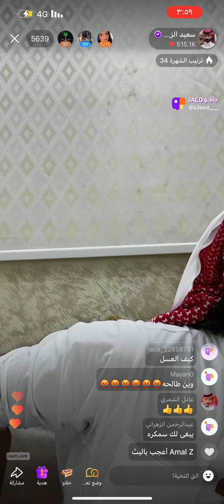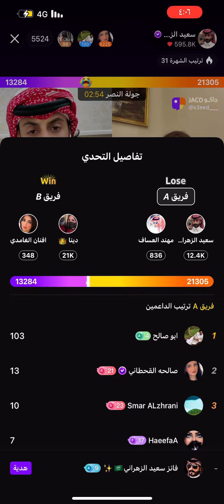جولة رباعية اليوم الاحد ٩_يونيو_٢٠٢٤